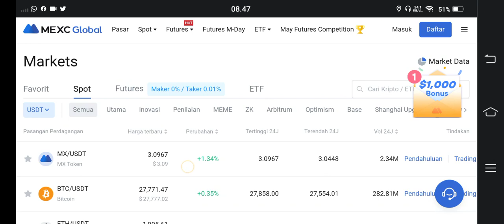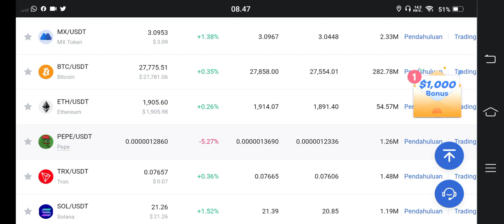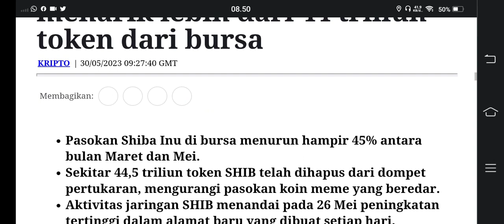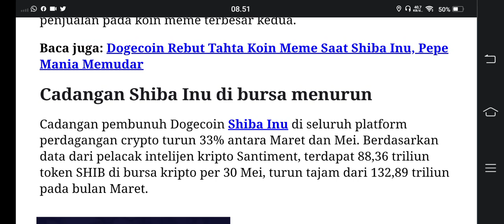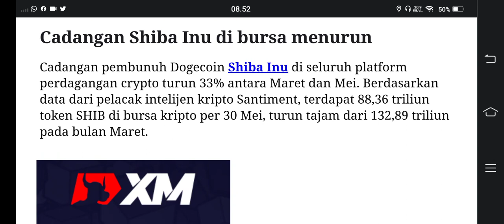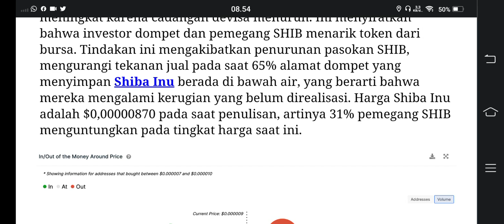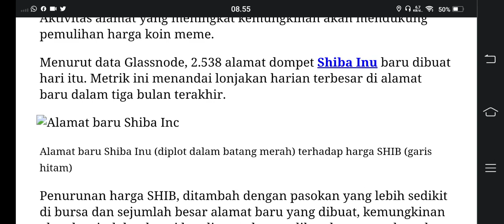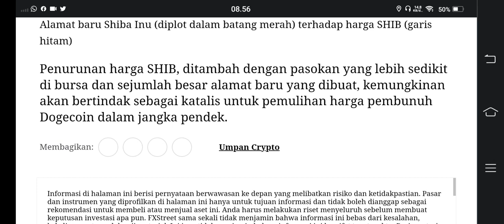GILA..!!! 44.000.000.000.000 SHIBA INU.. 😱PERTANDA PUMP SUDAH DEKAT🍻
BINANCE

GATE.IO

MEXC

TOKOCRYPTO

/signup?ref=A7S3UF68

KUCOIN

Bittime exchange